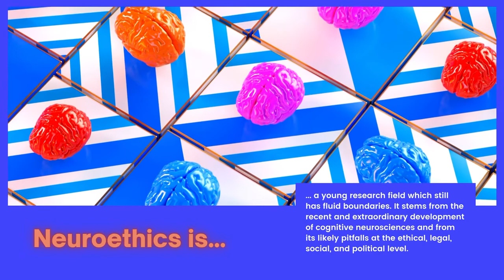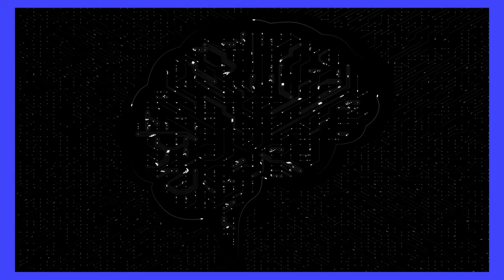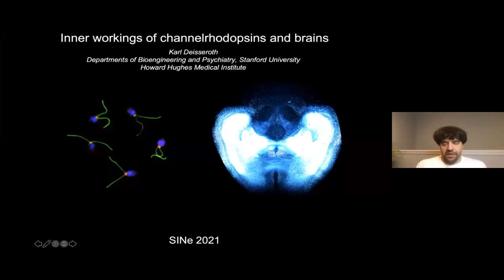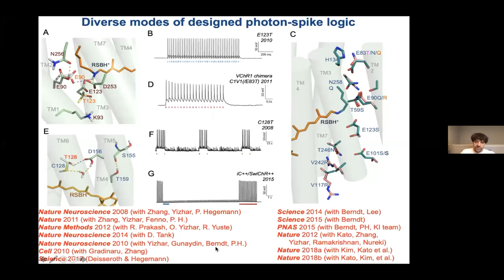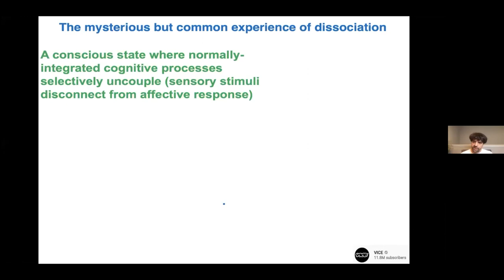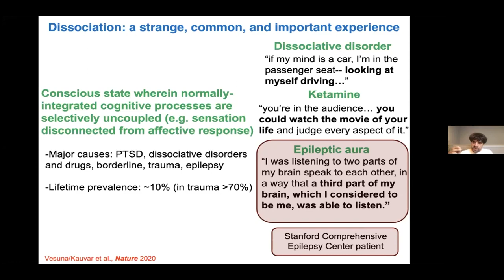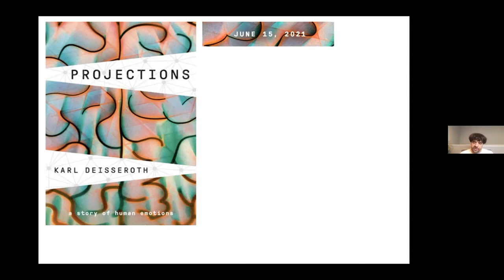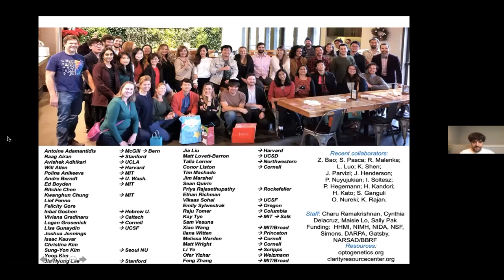SINe-INS Conference 2021 - First Plenary Session - Karl Deisseroth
12th International Scientific Conference on Neuroethics and 7th Conference of the Italian Society for Neuroethics (SINe). In collaboration with International Neuroethic Society (INS)

Conference Title: Neuroethics: New Ways of Investigating the Brain

Opening Remarks and Announcement of the SINe Prize Winners
Invited talk
Chair: Andrea Lavazza (Centro Universitario Internazionale, Arezzo)

Karl Deisseroth (Stanford University) – Inner Workings of Channelrhodopsins and Brains: A New Way of Looking at the Mind in Action – awarded the SINe Medal